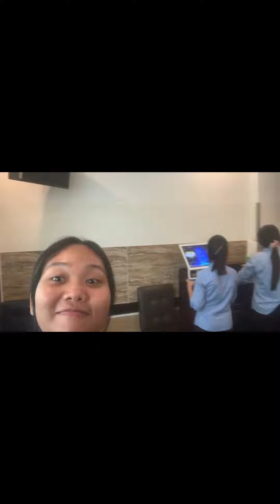KTV and BBQ time after school